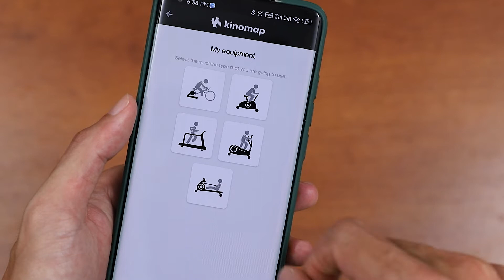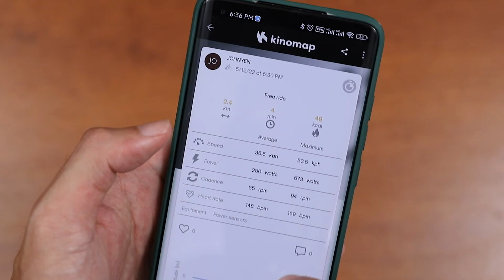How to connect Coospo heart rate monitors with Kinomap (H808S/H6/H8/HW807/HW706)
If you don't know how to connect heart rate monitors with Kinomap app, check this video!